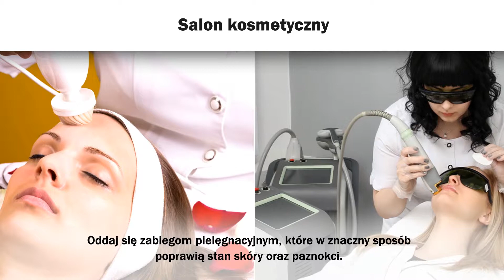Salon kosmetyczny masaż Nowowiejska Ewelina Gabinet Lekarski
Siedziba naszego gabinetu lekarskiego znajduje się w Szczytnie, na terenie województwa warmińsko-mazurskiego. Nasze miejsce to połączenie kosmetyki i dermatologii.

W naszej ofercie znajduje się mikrodermabrazja jako dobre rozwiązanie na pozbycie się naskórka. Wykonujemy masaż limfatyczny oraz próżniowy, przy zastosowaniu specjalistycznego sprzętu.

Lekarze dermatolodzy i kosmetolodzy posiadają sporą wiedzę, dzięki której mogą indywidualnie dobrać zabiegi kosmetyczne. Przeprowadzamy konsultacje dermatologiczne oraz jesteśmy w stanie ocenić stan skóry i zaproponować najlepsze rozwiązania.

Proponujemy usuwanie włókniaków oraz zabiegi na cellulit.